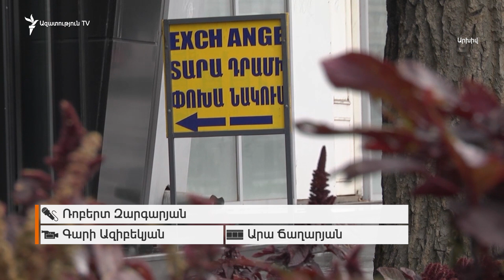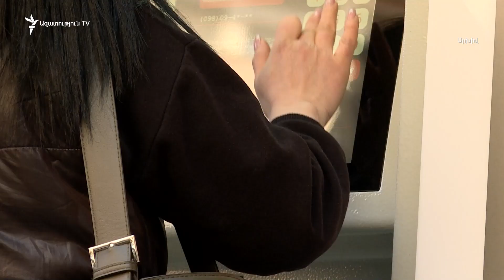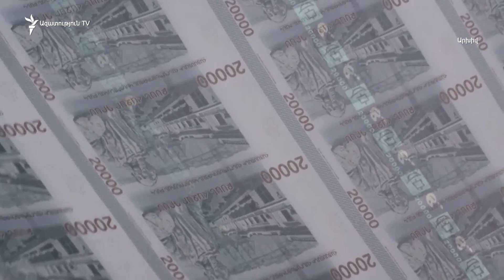Հունվարից նաև քաղաքացիները պետք է իրենց եկամուտները հայտարարագրեն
Հայաստանի շուրջ հարյուր հազար քաղաքացիներ՝ պետական և համայնքային ծառայողները, խոշոր ձեռներեցները մինչև հաջորդ տարվա մայիսի մեկը պետք է պարտադիր հայտարարագրեն 2023 -ի ընթացքում իրենց ստացած բոլոր եկամուտները՝ աշխատավարձից մինչև վարձով տված գույքի գումարը։